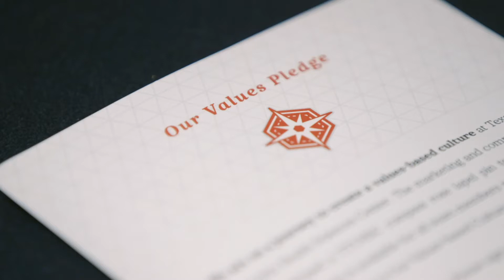TTUHSC Student Values Pledge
TTUHSC Student Values Pledge is a call for our students to join with us in living and working with our core values in mind and action.